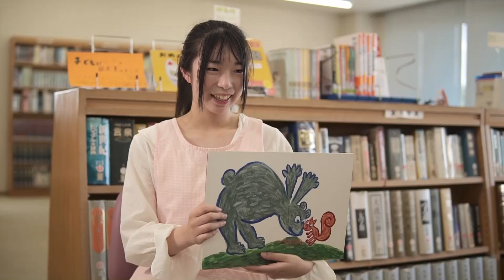Bタイプ 【CM】羽陽学園短期大学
山形ガーラプロモーションさんの依頼で羽陽短期大学さんのオープンキャンパスのCM撮影にbettyの若手ダンサーとコンドルズで一緒に出演したメンバーと撮影して来てGOが出たのでアップさせて頂きます！！！学生らしい爽やかなCMに仕上がってます！大学の先生達にもキャストのメンバーが学生で居る感じがあっていいとお褒めの言葉も頂きました！！山形で介護や福祉の勉強をしたい若者は是非羽陽短期大学へ！　羽陽短期大学　山形　うよたん　羽陽学園